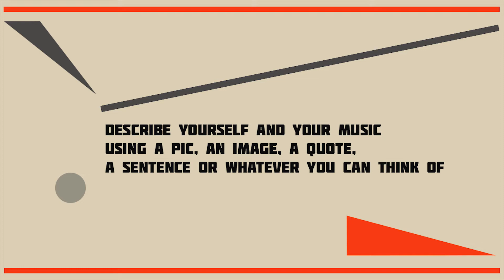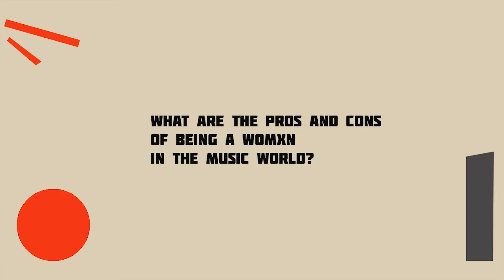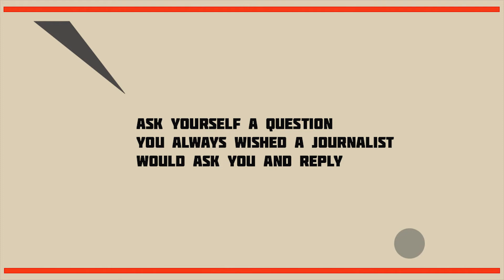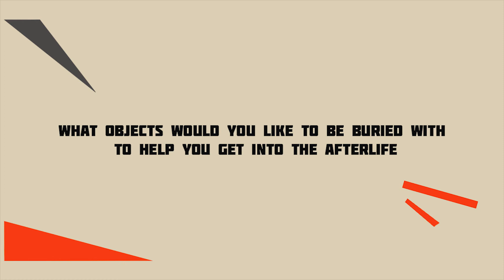POCHEMUCHKA - MARTA DE PASCALIS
Eight episode of Pochemuchka, Florilegio's interview series.
Digital conversations with analog touches.